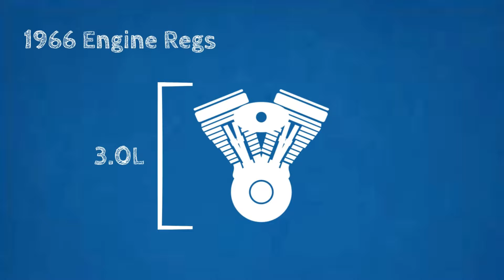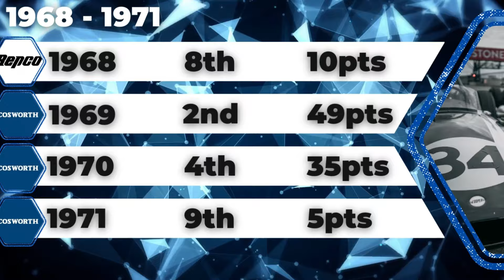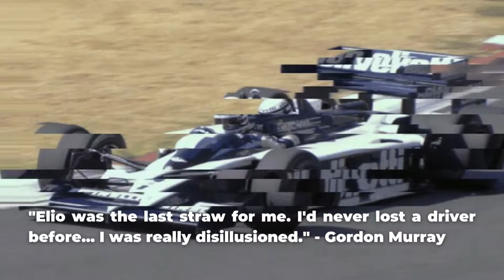Brabham F1: Forgotten F1 Team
The Brabham F1 team has had drivers the likes of Lauda, Piquet, Hulme, Gurney and Brabham himself drive for the team, and with designers like Gordon Murray, it was always at the forefront of innovation, coming up with the BT46B fan car as well as pioneering the F1 pit-stop. So, how did such a team end up going out of business? What were the key moments?

In this video we analyse the team's rise, with Jack Brabham becoming the only driver to become champion in his own car, to its return to the top under Bernie Ecclestone's and Gordon Murray's stewardship with the BT49 and its later demise from the mid-80s to the early 90s.

We therefore go through Brabham's journey from Repco to the DFV, to Alfa Romeo, back to the DFV and to BMW.

You may have seen parts of this story in the series called Lucky! about Bernie Ecclestone.